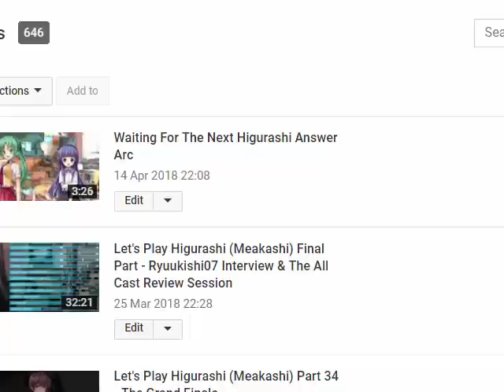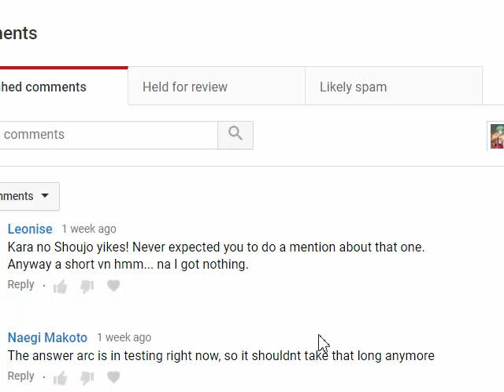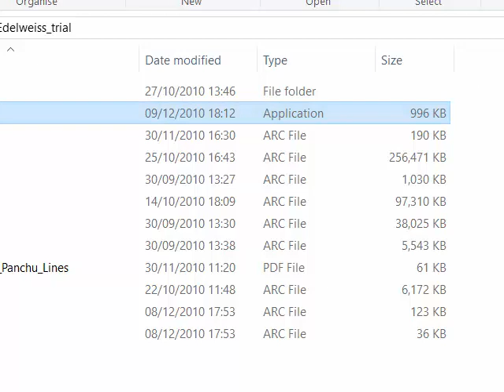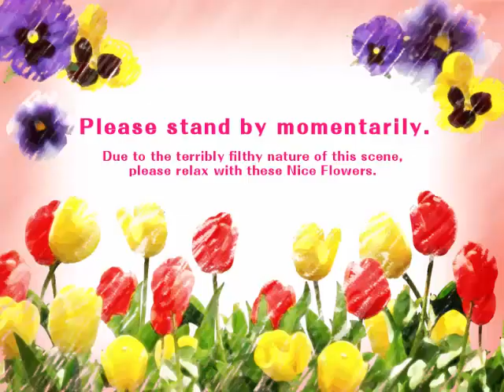Let's Play Edelweiss (Trial Version) Part 1 - The Island Of Paradise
With there still not being a release date for the next Higurashi answer arc, I decided to do something else while we wait for it to be released.
So as the title shows, I decided to do a short playthrough of the trial version of Edelweiss!
Starting off with four perverted friends heading for a previously all-girl boarding school on an unusual little island, the story begins with the boat ride to said island!
What kind of things will we encounter here? Well, being that this is the trail version, the chances of the protagonist getting laid is zero!
But who cares about that when this novel has some random humour and interesting characters!
The next part will see the four friends exploring the island, getting lost, meeting some of the girls, and also encountering the very thing that made me purchase this novel years ago!
What could that last bit be? Find out in the next part!